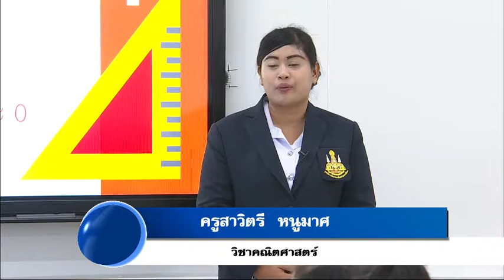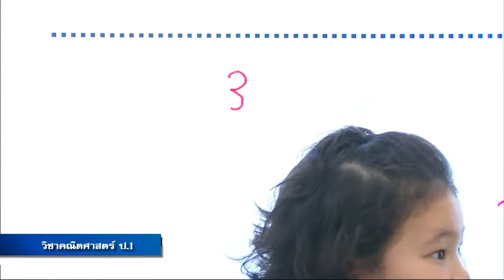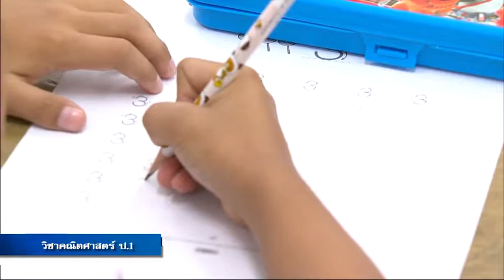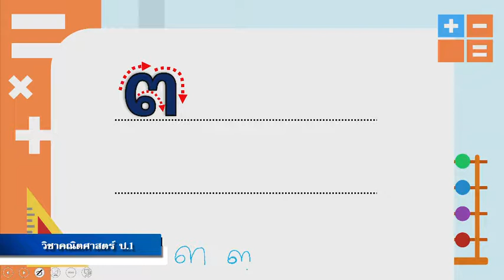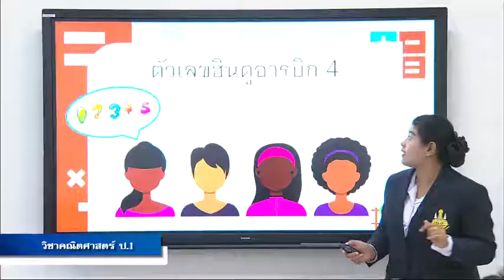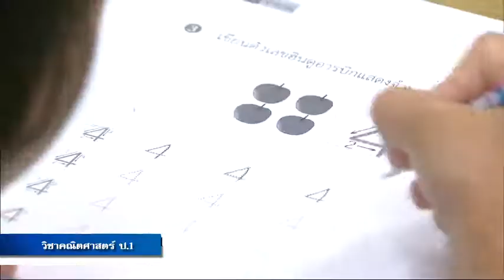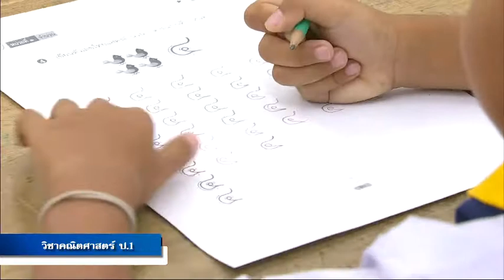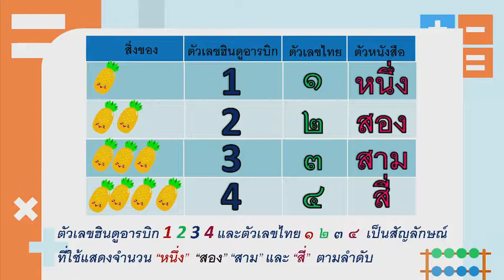การเขียน การอ่าน ตัวเลขฮินดู อารบิกและตัวเลขไทย แสดงจำนวนนับ 3 และ 4 - คณิต ป.1 ปีการศึกษา 2562/1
รายวิชาคณิตศาสตร์ รหัส ค11101 ชั้นประถมศึกษาปีที่ 1 ปีการศึกษา 2562 หน่วยการเรียนรู้ที่ 1 จำนวน
เรื่อง การเขียน การอ่าน ตัวเลขฮินดู อารบิกและตัวเลขไทย แสดงจำนวนนับ 3 และ 4 (2) 22 พ.ค. 62 (มีใบงานและสื่อวีดีโอ)

ตัวเลขฮินดูอารบิก 3, 4 ตัวเลขไทย ๓, ๔ เป็นสัญลักษณ์ที่ใช้เขียนแสดงจำนวน เขียนตัวหนังสือเป็นสาม สี่ ตามลาดับ

- ด้านความรู้  เพื่อให้นักเรียนสามารถ อ่านและเขียนตัวเลขฮินดูอารบิก และตัวเลขไทย แสดงจำนวนนับ 3 และ 4
- ด้านทักษะและกระบวนการทางคณิตศาสตร์  เพื่อให้นักเรียนสามารถสื่อสาร  สื่อความหมายทางคณิตศาสตร์

1. วิธีการ
    1.1 สังเกตพฤติกรรมการเรียนรู้
    1.2 ตรวจแบบฝึกหัด
2. เครื่องมือ
     2.1 แบบฝึกหัด 1.4
     2.2 แบบประเมินทักษะและกระบวนการทางคณิตศาสตร์
3. เกณฑ์
     3.1 ผลงานมีความถูกต้องไม่น้อยกว่าร้อย ละ 80
     3.2 คะแนนรวม ด้านทักษะและ กระบวนการทางคณิตศาสตร์ไม่น้อยกว่า ร้อยละ 60